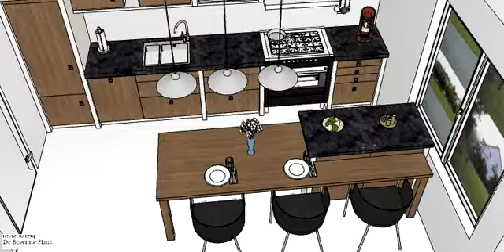3D film woonkeuken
Woonkeuken met eiland in MDF wit gespoten. Fronten eiken massief gestoomd Antique Oak.